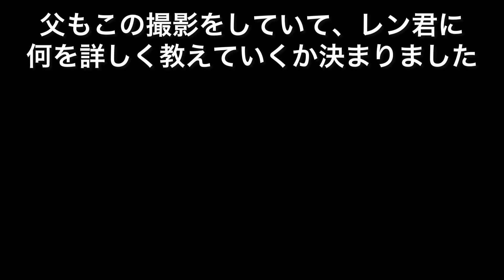とおーる親子でエアコン工事 【今見習いの君へ】 息子が自分の部屋に自分でエアコン取付してみた！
みなさんこんばんはー！

今回は息子が手伝い出して約1年、今の実力を知る意味も込めて
1人でエアコン取付してみました！

見るのとやるのでは全然違うみたいで、息子にとってもいい刺激になったと思います。

やはり1年も工事を手伝っていれば出来る事が増えています。

見習い8か月でエアコン取付してみた時の動画もあるので、良ければ見比べてみてください♪

途中で諦めなければ絶対出来る！その為には周りの協力も必要！

父として息子を育てるのに気おつけている事は
’小さな成功体験を重ねる’

これを大事にしています。

本人がせっかく勇気をだしてチャレンジした事をダメ出しや、否定ばかりするとやる気がなくなりますよね、最悪の場合は自分の事を自己否定までしだして鬱や引きこもりにまでなるケースがあるみたいです。

なので僕は息子を始め、今見習い中の方や、これから独立を考えている人、まだ働いていない子供達に、挑戦する’勇気’ややれば出来るという
’自信’をつけてもらう為に、協力者が何をするべきかを常に考えています。

協力者は協力していると応援している人の勇気、やり切った出来事を見たり、聞いたりすると自分以上に嬉しくなります❤

これを味わうと応援する事が楽しくなります❤

なのでお互いやる勇気、応援する勇気
やり切った自信、応援していく自信を持って色んな事にチャレンジして欲しいです。

最初はみんな出来なかった所からスタートですので、、、

蓮君には今年の夏が終わるころにまた、一人で取付する動画を撮影して、youtubeにアップしていきたいと思います。

とおーる❤